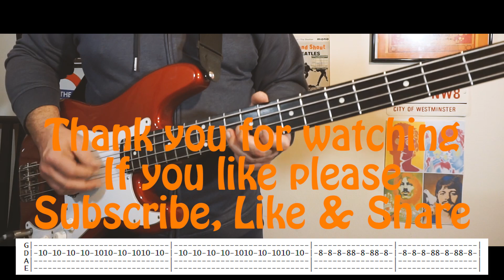"The Only One I Know" by The Charlatans - bass cover - so easy so groovy !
This is my equipment:
Camera: Sony A5100
Tripod: Polaroid Photo/Video ProPod Tripod, 72 Inch
Bass: Fender percision MX

All rights to the song or the music , belong to the artist and their record company.